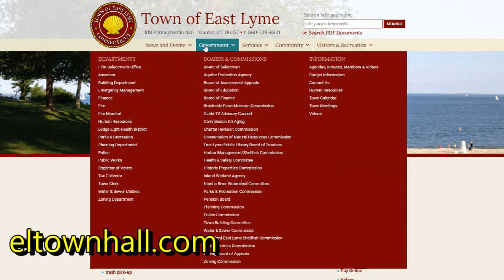PW 1 How Public Works communicates